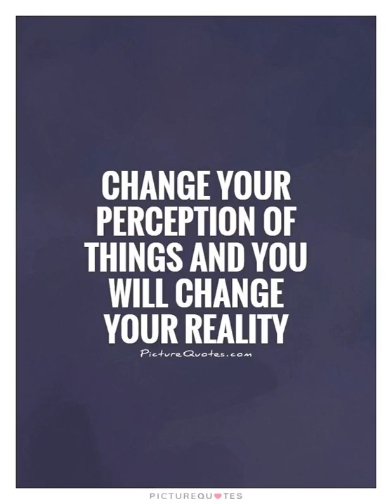Podcast #84: Are You Willing to Change?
HAPPY MONDAY MOTIVATION!&nbsp;

 Welcome back (or to if it's your "first time!) to my weekly podcast No More Excuses!&nbsp;

 Are you willing to change? YOUR PERCEPTION THAT IS?! It's hard to sometimes isn't it? There's no proof that what you think will happen, someone will say... do or how they will react WON'T happen, so why should you change it? There's also no proof, but yet there is that your perception is just FEAR causing your mind to have CRAZY-ASS thoughts, create stories and keep you from achieving your success!

 So... what CAN you do about it? Your world is safe! It's full of fuzzy slippers and comfy jeans... but is it also filled with bitching that you aren't getting what you WANT?! A lot of "that's ok, I didn't need to go... I didn't need to get... I didn't want that anyway..."? Hmmmm.&nbsp;

 Well, only YOU can change your perception! Last week I had you make a list of the why and what your perceptions where keeping you from doing. This week, listen in and then ADD "WHAT CAN/ARE YOU WILLING TO DO TO CHANGE THAT PERCEPTION?"

Post in the comments section.&nbsp; If you can't figure it out, email me to schedule a strategy session as they are a great way to get you on-track and moving in the right direction!

 Have a great week - please SHARE this podcast!

 Cheers! Sandi&nbsp;